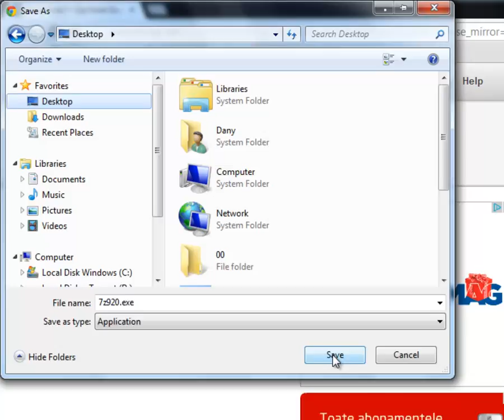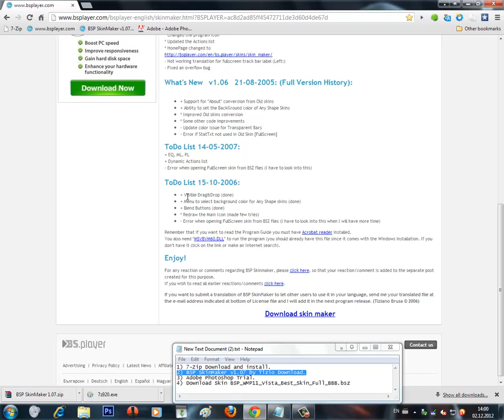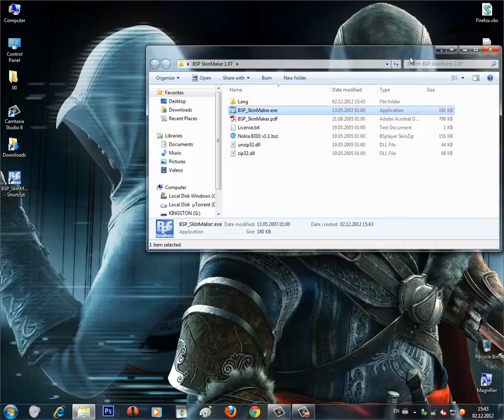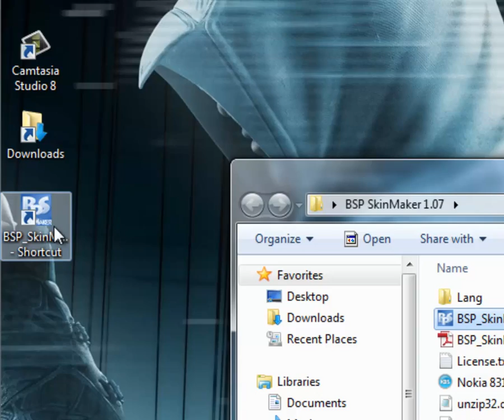How to make a Skin BS.Player Part 1/4 (Tools)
1) 7-Zip Download and install.
2) BSP SkinMaker v1.07 by Tizio Download.
3) Adobe Photoshop Free 30-Day Trial.
4) Download Skin BSP_WMP11_Vista Best Skin Full BBB.bsz

Song:
Moa Lignell - When i held ya